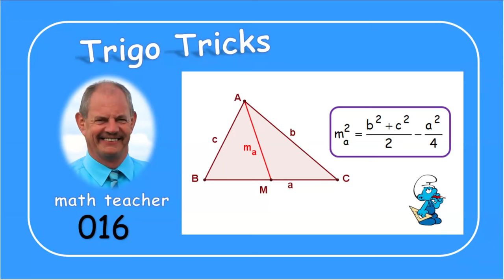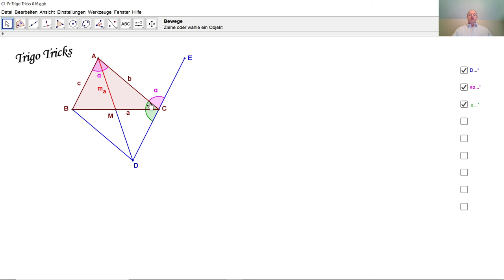Trigo Tricks 016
Trigonometrie: durch die Kosinusregel entdecken wir eine Verbindung zwischen der Länge einer Mittellinie eines Dreiecks und dessen Seitenlängen.